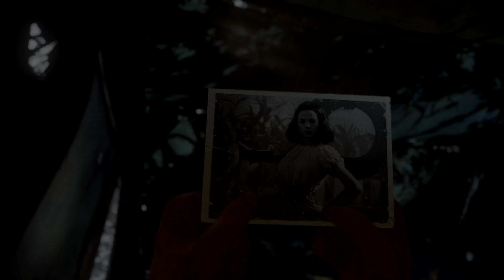Death Factory WWII | Call Of Duty (2017) Gameplay | Mission 7 | (No Commentary)